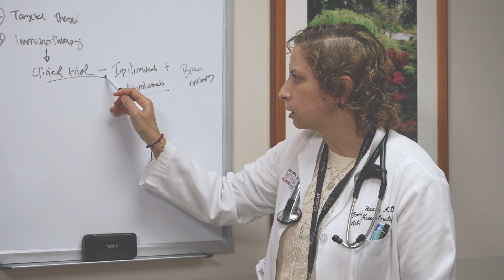Only Possible Here: Clinical trial helps melanoma patient with brain metastasis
Colleen Wittoesch was diagnosed with stage IV melanoma with brain metastasis in 2016. While undergoing treatment as part of a groundbreaking immunotherapy clinical trial at MD Anderson, her tumors disappeared.

“You don't want to be told, ‘Because you're at stage IV, we can't do anything for you.’ And that's the difference that MD Anderson has made,” she says.

Now, she’s using her second chance at life to advocate for cancer research and MD Anderson.